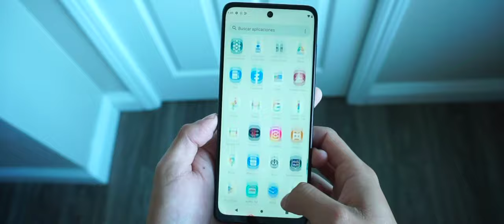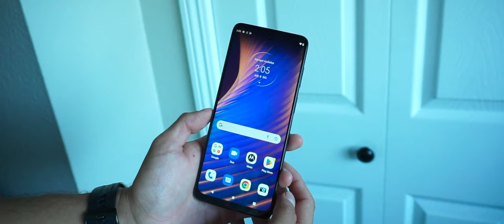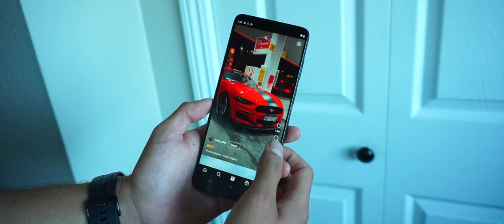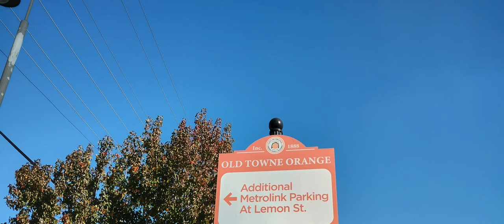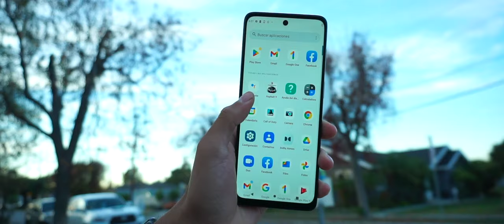MOTOROLA G62 5G / ¿Vale la pena?